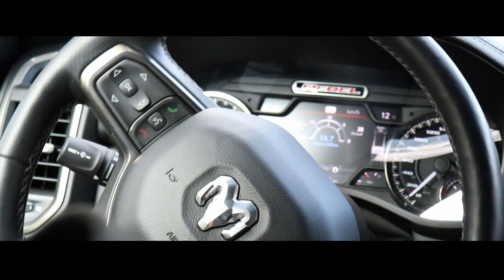RAM REBEL, Short Film